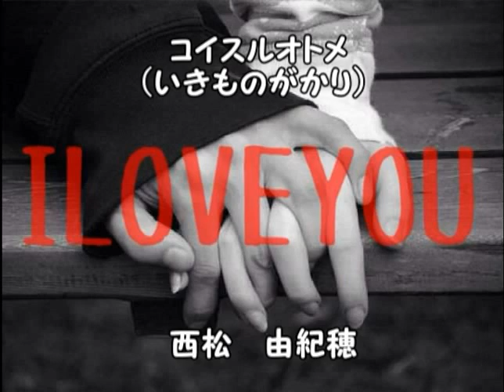コイスルオトメ/いきものがかり（cover)西松由紀穂